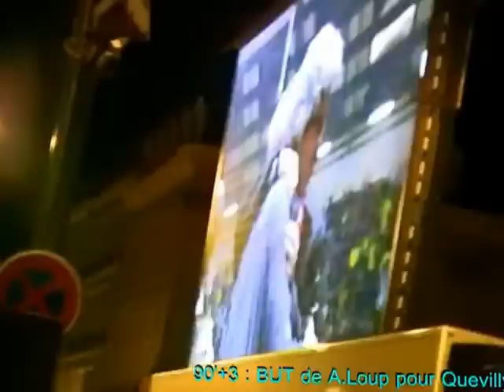Quevilly-Rennes : Joie et déception place du Parlement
Près de 3000 personnes s'étaient réunies hier soir mercredi, place du Parlement, à Rennes, pour suivre sur un écran géant la demi-finale de Coupe de France qui opposait Rennes contre Quévilly. Après la joie du premier but du stade Rennais, une immense déception s'est emparée des supporteurs présents sur la place lorsque Quévilly est revenue à égalité en début de deuxième mi-temps. Qui au final finira par un but vainqueur pour Quevilly à quelques seconde de la fin du match.